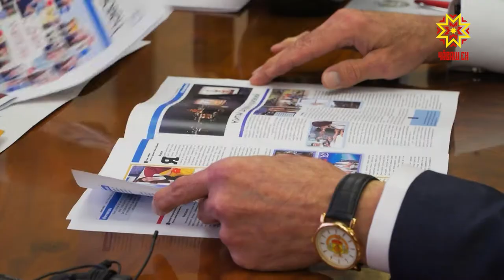Глава региона встретился с ректором ЧГПУ им. Яковлева.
В преддверии профессионального праздника учителей Глава региона встретился  с ректором Чувашского государственного педагогического университета имени  Ивана Яковлева.